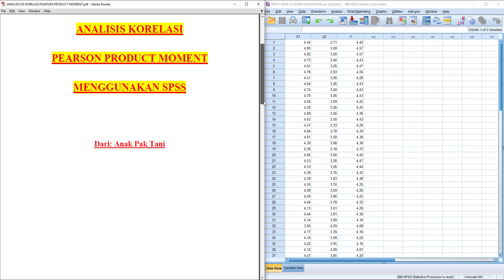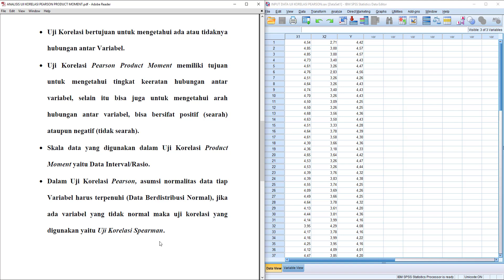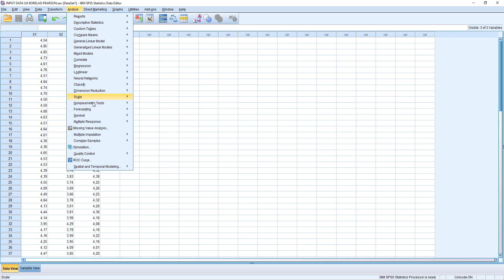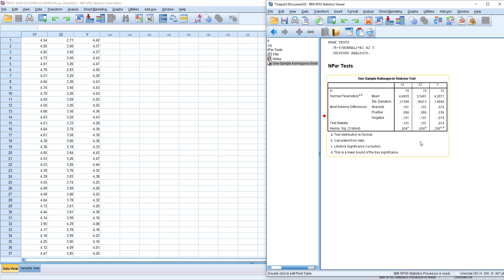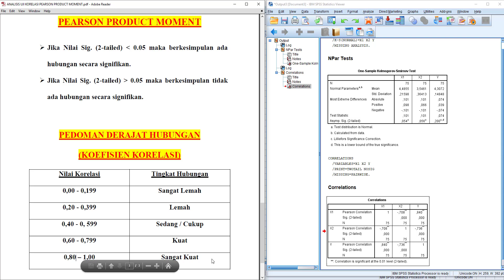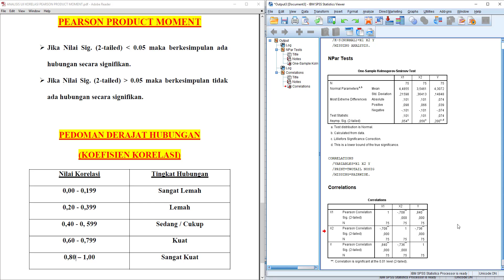Tutorial Uji Korelasi Pearson dengan SPSS - Cara Uji Korelasi Product Moment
Dalam video ini menjelaskan Tutorial Uji Korelasi Pearson dengan SPSS atau Cara Uji Korelasi Product Moment.

Selain menjelaskan konsep dasar uji korelasi product moment, di video ini juga saya akan melakukan analisis korelasi pearson product moment dan tidak lupa dengan interpretasi output uji korelasi pearson dengan SPSS secara lengkap.

Correlation coefficient SPSS merupakan uji korelasi yang bertujuan untuk mengetahui hubungan antar variabel.
Sedangkan Uji korelasi product moment dengan SPSS bertujuan untuk mengetahui tingkat keeratan hubungan antar variabel. Selain itu, uji korelasi product moment menggunakan SPSS juga bisa mengetahui arah hubungan antar variabel, bisa searah ataupun tidak searah.
Skala data yang digunakan dalam uji korelasi pearson adalah interval atau rasio, maka dari itu asumsi normalitas data harus terpenuhi dengan kata lain data berdistribusi secara normal.

Simak sampai habis ya kawan-kawan semua, video ini membahas tutorial uji korelasi dengan SPSS atau cara uji korelasi pearson dengan SPSS, korelasi yang dimaksud yaitu cara uji korelasi product moment SPSS